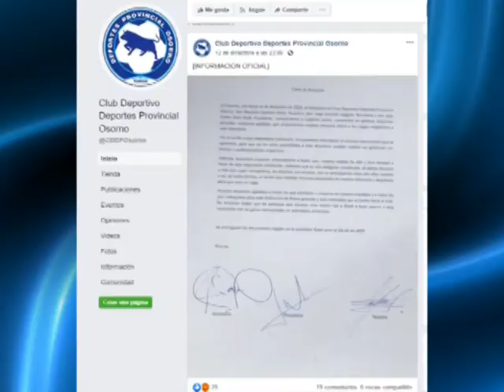Crítica situación del Club Provincial Osorno